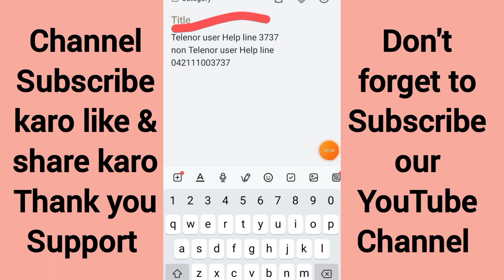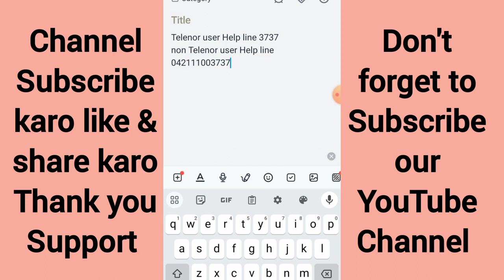Easypaisa Account Delete Karen Ka Tarika How To Delete Easypaisa Account full complete information 👈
easypaisa account delete kaise hoga